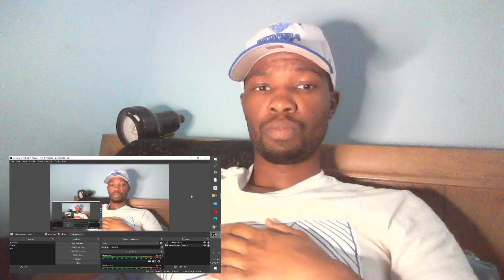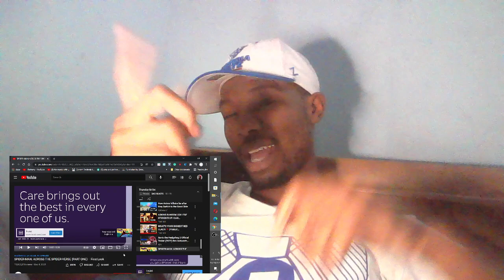New Villain Alert!!! Sonic The HedgeHog 2